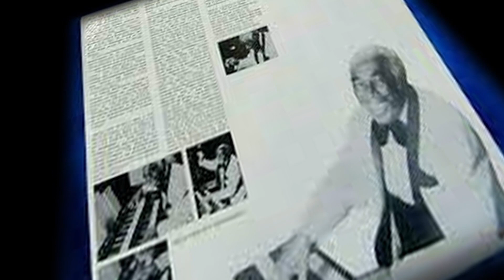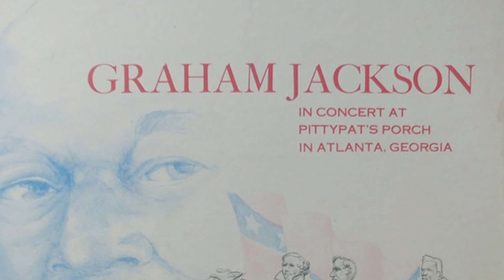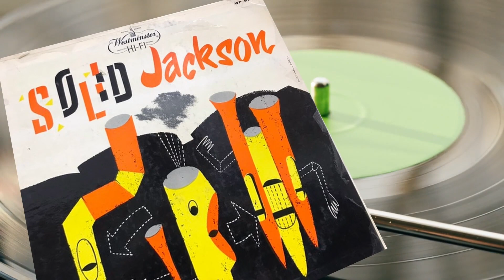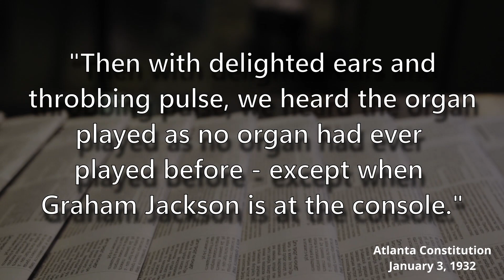Graham Jackson-Atlanta Musician-"Favorite of Presidents"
Graham Jackson was an Atlanta musical giant known around the world.  Made famous in a photo seen around the world at the time of President Franklin Roosevelt's death, Jackson went on to become a renowned musician and a familiar presence at the White House.  Jackson remained true to his Atlanta hometown throughout his life.
The Atlanta Chapter of the American Theatre Organ Society is proud to establish a scholarship in Graham Jackson's name awarded annually to deserving music students.